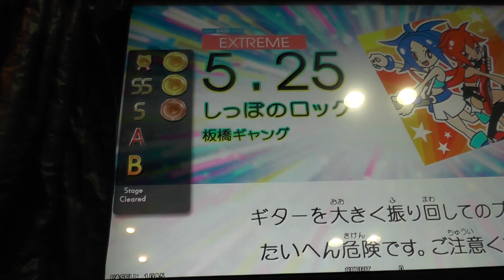『GITADORA Tri-Boost GuitarFreaks』 しっぽのロック（板橋ギャング） （EXTREME BASS 5.25）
『GITADORA Tri-Boost GuitarFreaks』 しっぽのロック（板橋ギャング） （EXTREME BASS）
ギタドラ
Lv5.25

2015/11